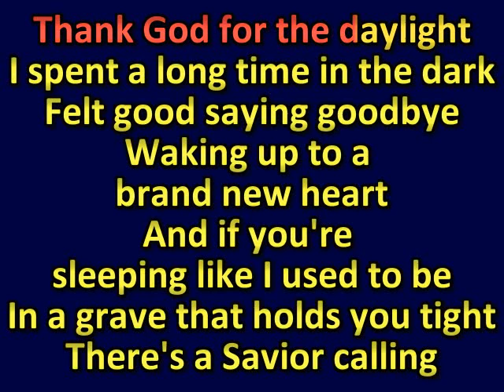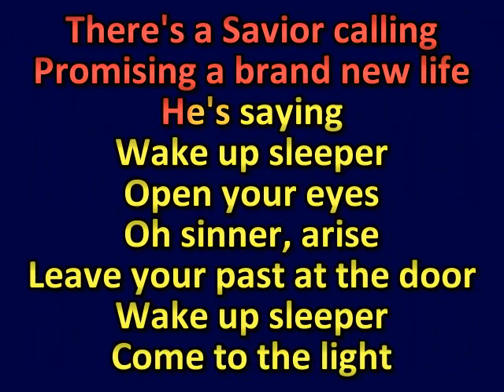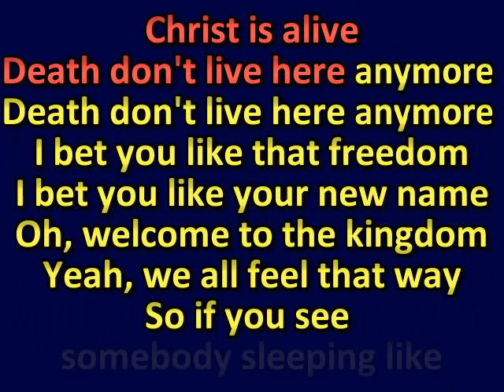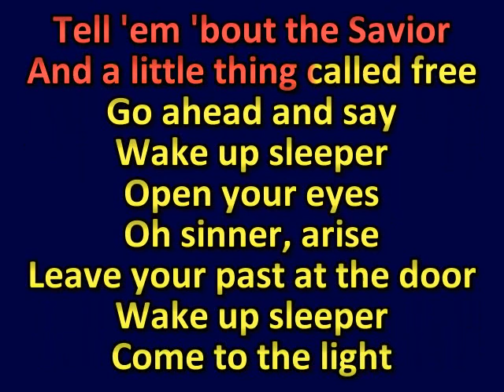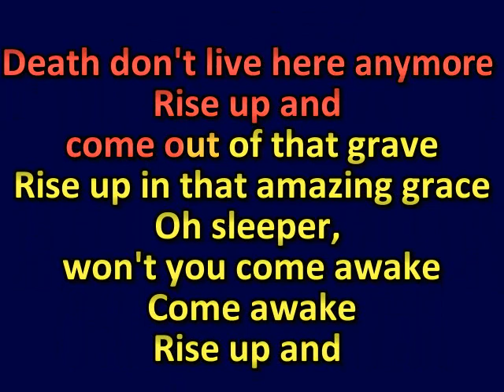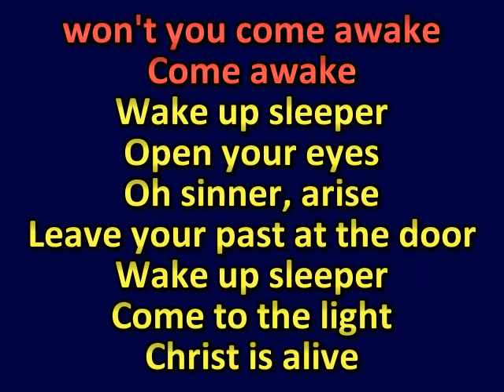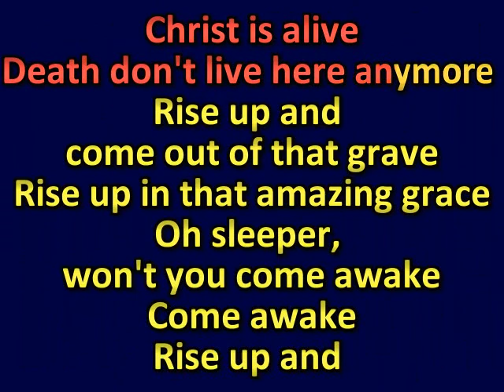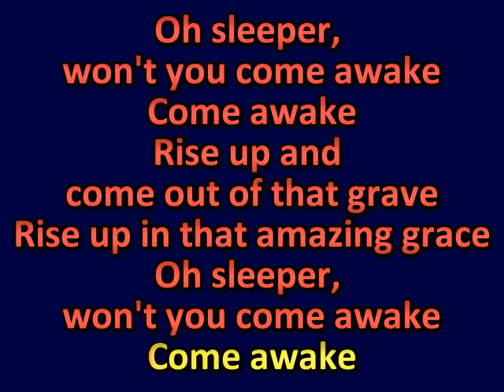Austin French Wake Up Sleeper (karaoke) (watermark removed by Jim K)